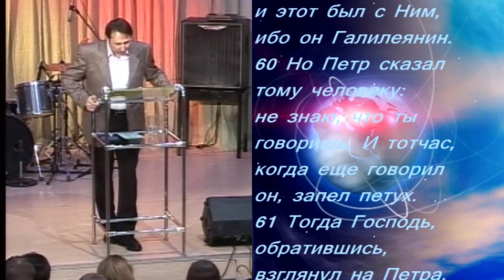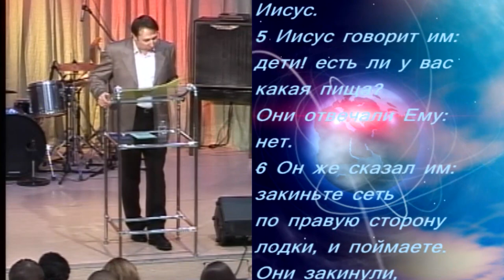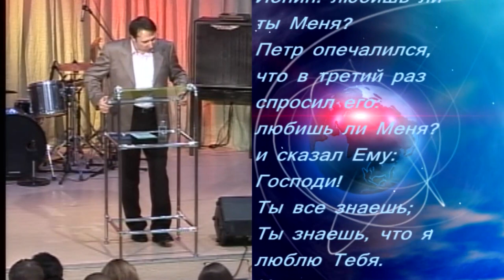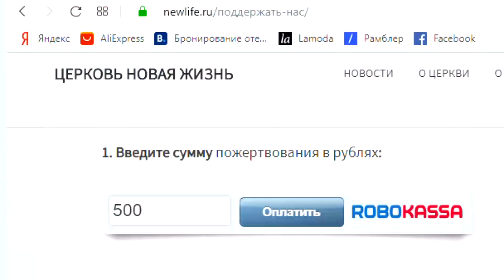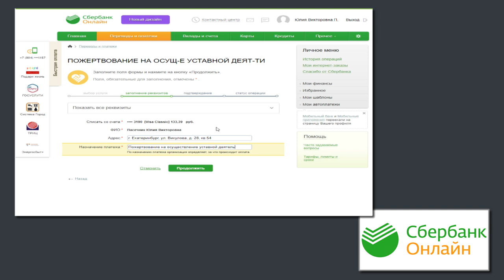Евгений Галеев – Просеивание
8 лет назад, в Рождество, ушёл в вечность служитель нашей церкви Евгений Галеев (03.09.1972 – 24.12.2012), и в память о нём мы хотим показать его проповедь.

Как  пшеницу очищают от шелухи, также и мы будет подвержены духовному просеиванию.  От каких неугодных Богу вещей должна быть очищена наша жизнь, смотрите проповедь Евгения Галеева "Просеивание"

Дорогие друзья!